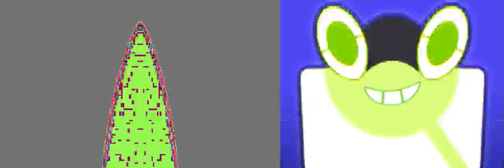Pokemon Moon - Totem Mimikyu & Ghostium Z (Part 93)